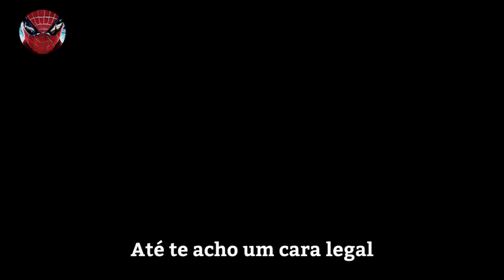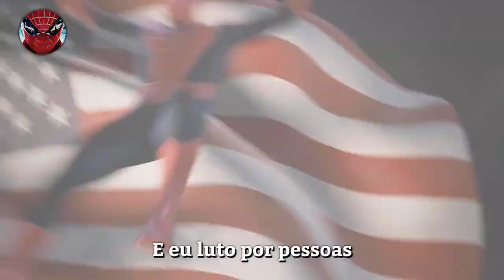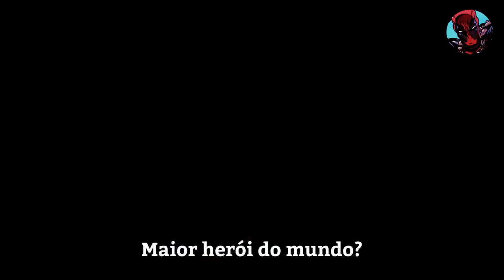Homem Aranha VS Deadpool Duelo de Titãs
ajude esse canal